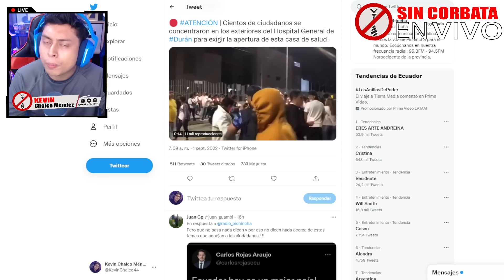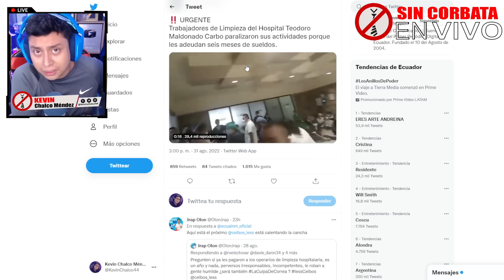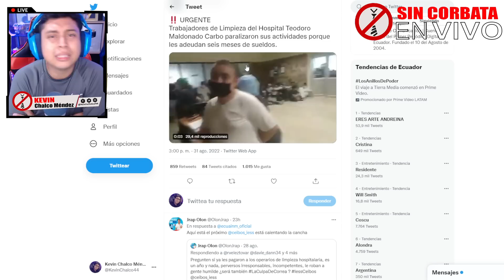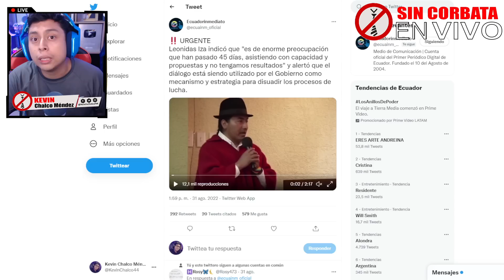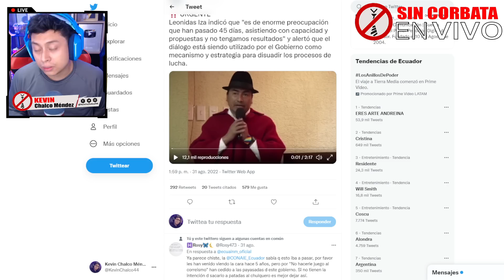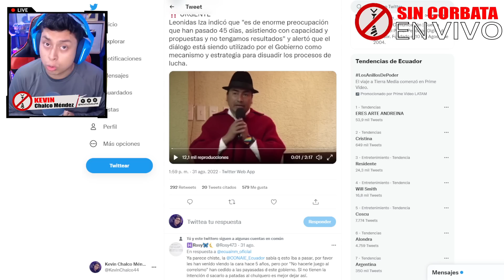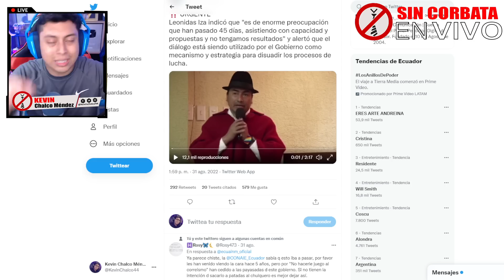LEONIDAS IZA 😱 EL GOBIERNO SE BURLÓ DE NOSOTROS VOLVEREMOS A LAS CALLES